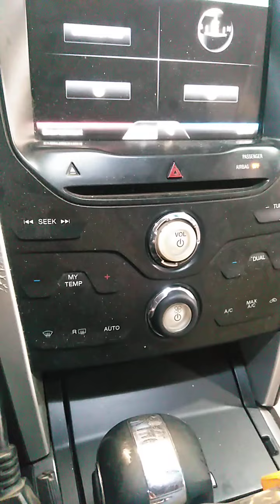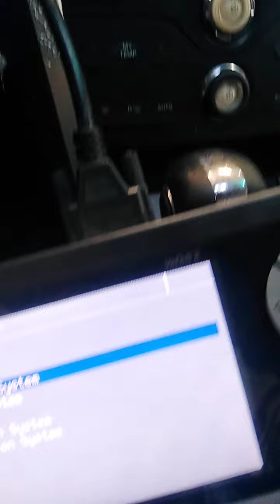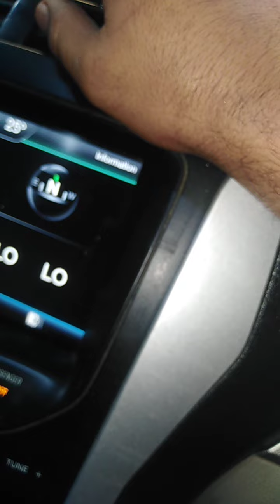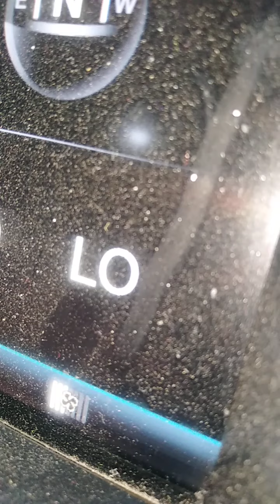How we can Fix easily B10B9 in Ford Explorer 2013 14.Both other Vehicles have same problem. watch🚗🚗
WHAT IS B10B9 in Ford.
How we can blower speed problm in Ford.
What is blower control in Ford.